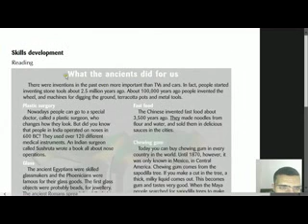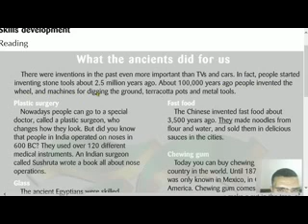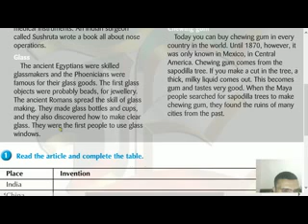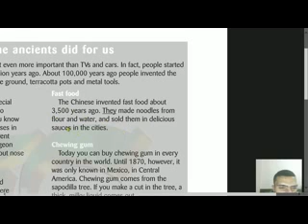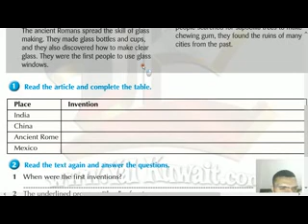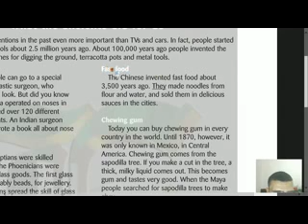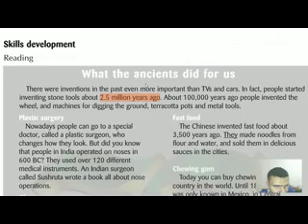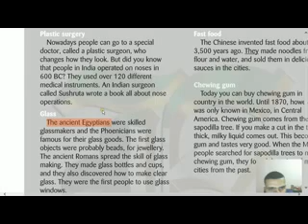Target English Grade 8 Unit 11 Inventions Lesson 6 WorkBook The Ancients ثامن كويت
الوحدة الحادية عشرة - الإختراعات - الدرس السادس - الصف الثامن المتوسط - الكويت
الوحدة 10 درس 6 ورك بوك - الصف الثامن المتوسط - الكويت
What the ancients did for us What the ancients did for us
 There were inventions in the past even more important than TVs and cars. In fact, people started inventing stone tools about 2.5 million years ago. About 100,000 years ago people invented the wheel, and machines for digging the ground, terracotta pots and metal tools.

Plastic surgery
 Nowadays people can go to a special doctor, called a plastic surgeon, who changes how they look. But did you know that people in India operated on noses in 600 BC? They used over 120 different medical instruments. An Indian surgeon called Sushruta wrote a book all about nose operations.

Glass
The ancient Egyptians were skilled glassmakers and the Phoenicians were famous for their glass goods. The first glass objects were probably beads, for jewellery. The ancient Romans spread the skill of glass making. They made glass bottles and cups, and they also discovered how to make clear glass. They were the first people to use glass windows.

Fast food
The Chinese invented fast food about 3,500 years ago. They made noodles from flour and water, and sold them in delicious sauces in the cities.

Chewing gum
 Today you can buy chewing gum in every country in the world. Until 1870, however, it was only known in Mexico, in Central America. Chewing gum comes from the sapodilla tree. If you make a cut in the tree, a thick, milky liquid comes out. This becomes gum and tastes very good. When the Maya people searched for sapodilla trees to make chewing gum, they found the ruins of many cities from the past.

Read the text again and answer the questions.
1 When were the first inventions? 2 The underlined pronoun “they” refers to: 3 What did they sell in ancient Chinese cities? 4 Before the Romans, who made glass? 5 How can you make chewing gum?